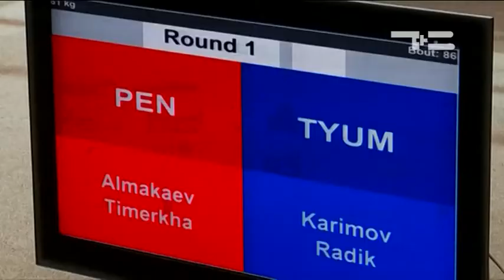Восемь боксеров-юниоров защищают честь Тюмени на чемпионате России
Сегодня, в третий день чемпионата России по боксу среди юниоров, посоревнуются 64 человека. Посвящено первенство памяти полковника полиции Сергея Гриценко. Следят за выступлением юношей в Центре дзюдо заслуженные тренеры и титулованные спортсмены. Чемпионат в Тюмени проходит впервые за десять лет. За место в сборной страны и участие на чемпионатах мира и Европы, борются 244 спортсмена 17 и 18 лет. Есть среди них и тюменцы.